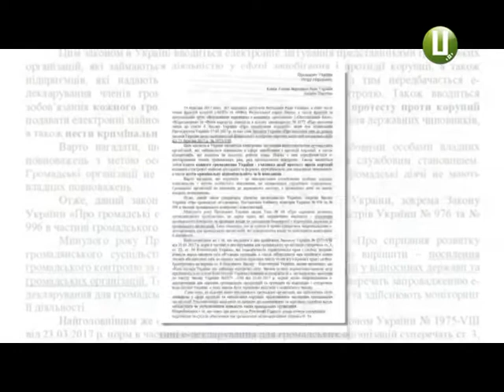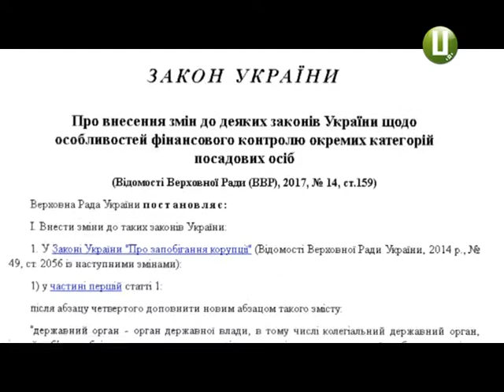Про статки антикорупціонерів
Громадські активісти Хмельниччини бойкотують Закон України! Нагадаємо, 23 березня Верховна Рада підтримала поправки до Закону «Про протидію корупції». Згідно з ними громадські активісти та організації, які протидіють корупції, а також усі фізичні та юридичні особи, які з ними співпрацюють, змушені будуть подавати декларації та звітувати про свої прибутки. Ці поправки українські та європейські правозахисники встигли охрестити скандальними та назвали це тиском на громадянське суспільство. На черговій сесії обласної ради хмельницькі громадські активісти виступили із зверненням до обласних обранців стосовно цього питання. Тож, що саме обурює громадських активістів і якою буда реакція  депутатів  - далі у сюжеті.